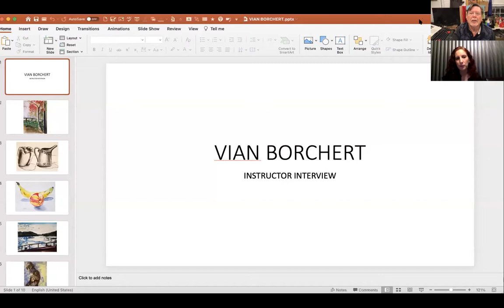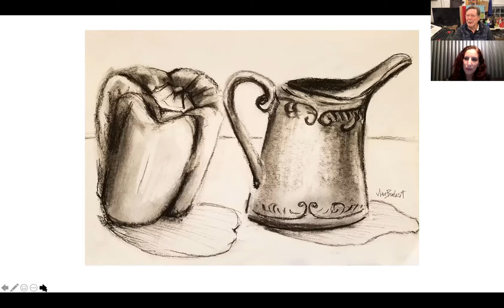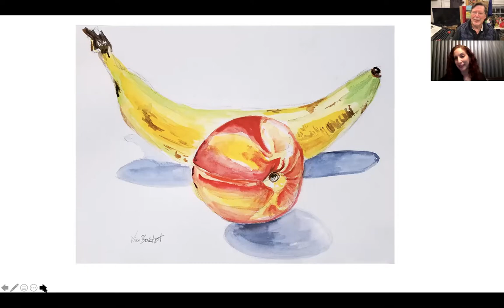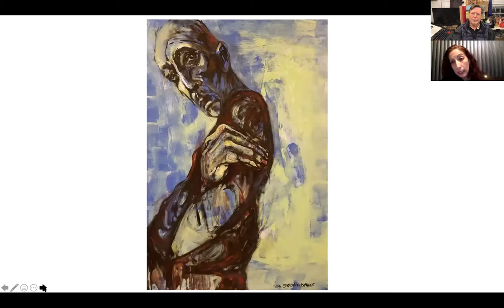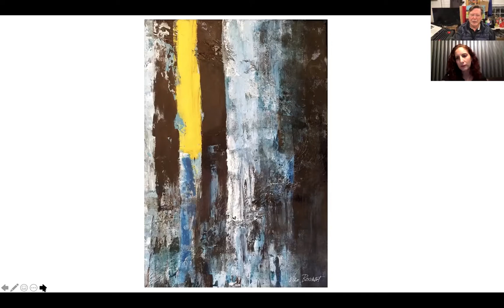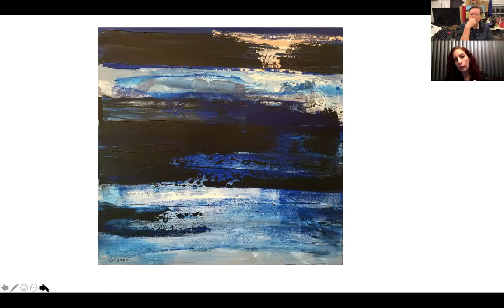VIAN BORCHERT INTERVIEW 2021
Get to know our instructors at the Yellow Barn Studio. Vian Borchert is a true "Master" artist / teacher. Her classes are very popular. If you live outside of our area, all our classes are now virtual...Info: yellowbarnstudio.com